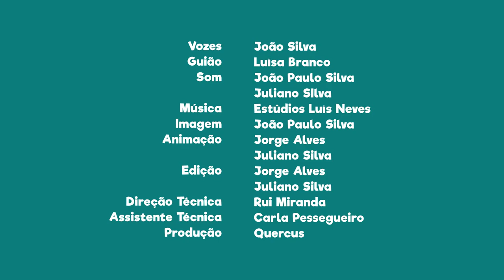FNT13E30 - PN de Sintra e Cascais: a sede deste parque natural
Visita a sede deste parque natural, em Sintra, para obter mais informação.